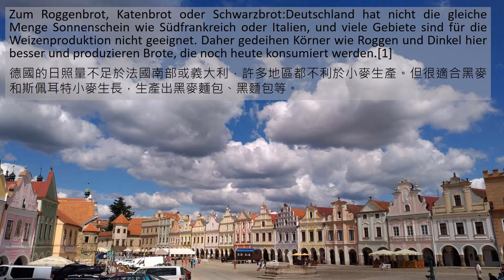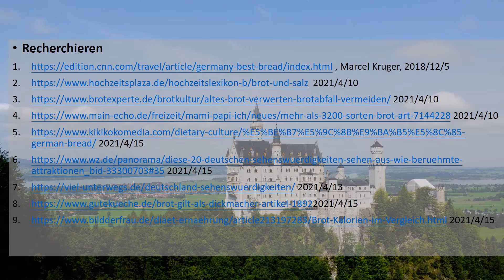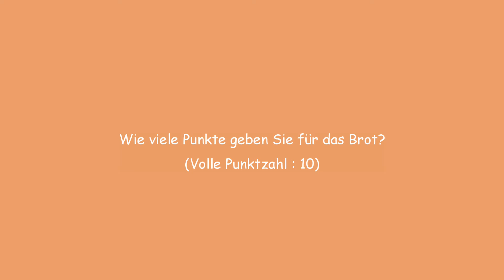Brot als Kulturgut (Enti, Lulu, Peggy, Layla)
Gruppenprojekt Deutsch III Sommersemester 2021
Enti Chen, Lulu Hung, Peggy Lai, Layla Wang

Brot backen, Interviews, kultureller Hintergrund – ein Blick aus Taiwan auf die deutsche Brotkultur
Baking bread, interviews, cultural background – a look at German bread culture from Taiwan